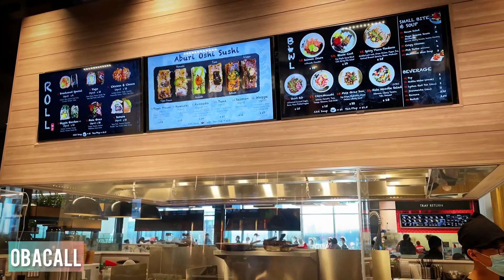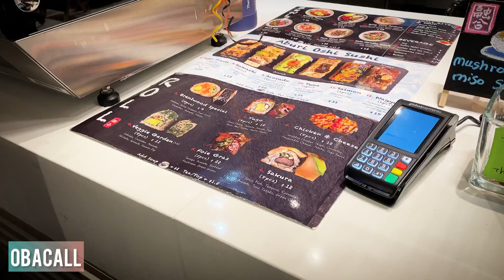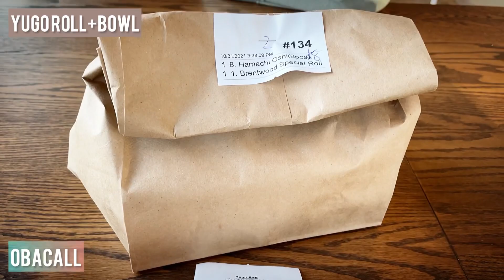[美食廣場] 美食測評+變裝派對 Amazing Brentwood Shopping Centre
This video shares my latest personal experience at the food court in Brentwood Shopping Centre Burnaby Canada